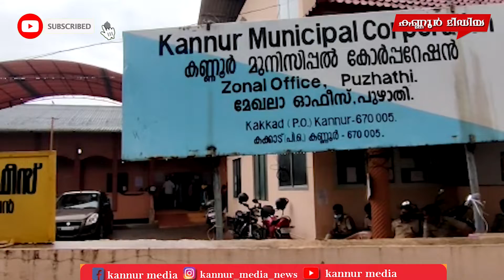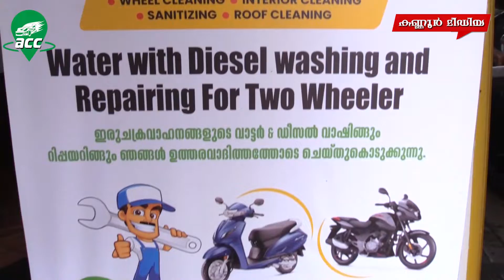കണ്ണൂർ ജില്ലയിലെ കക്കാട് ഉൾപ്പെടെ അഞ്ച് തദ്ദേശ വാർഡുകളിൽ പോളിംഗ് പുരോഗമിക്കുന്നു.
കണ്ണൂർ ജില്ലയിലെ കക്കാട് ഉൾപ്പെടെ അഞ്ച് തദ്ദേശ
വാർഡുകളിൽ പോളിംഗ് പുരോഗമിക്കുന്നു.